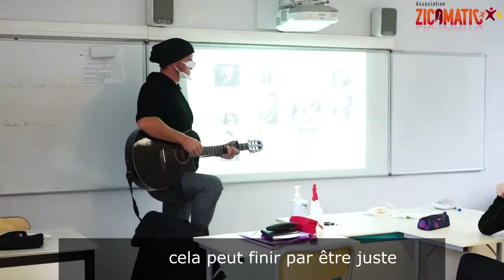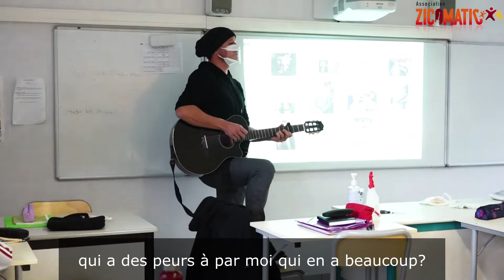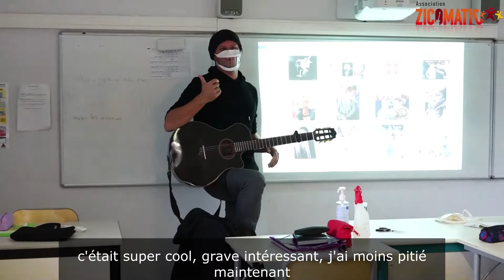Zicomatic au sein de la MFR de Seyssel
Ce sont eux plus tard qui porteront un regard sur le handicap. C'était vendredi au sein de la MFR de Seyssel ( très court extrait 3min sur 1h30)
Nous le faisons bénévolement à chaque fois, sans prétention, sans certitude, mais juste avec l'envie d'échanger, partager, écouter, raconter. Accueillir les idées, les ressentis. Présenter nos projets.
Et parler de tout ce qu'il y a de beau et d'incroyable autour du handicap.